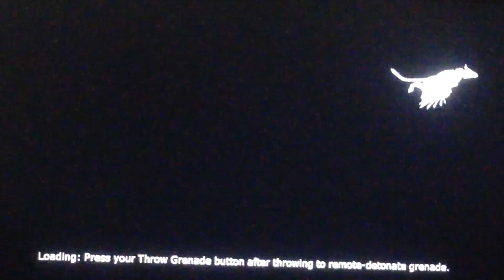Legendary part 10: I HATE FARIES!!!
Never again will I look at a fairy or...whatever those mythological ghost things are called with a smile after they killed me a whopping 7 TIMES!!!